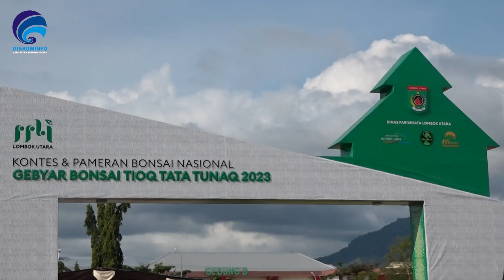TINGKATKAN EKONOMI KREATIF, BUPATI LOMBOK UTARA BUKA PAMERAN BONSAI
Tingkatkan ekonomi kreatif, Bupati Lombok Utara Buka Pameran Bonsai. Lapangan Tioq Tata Tunaq. Selasa (04/07/2023)